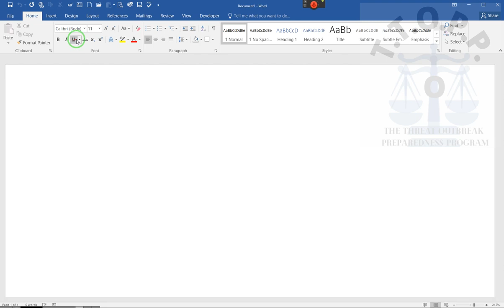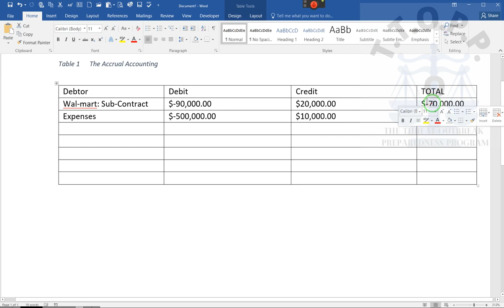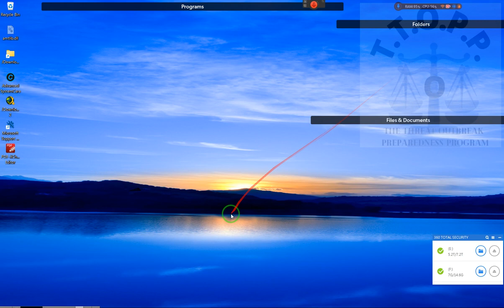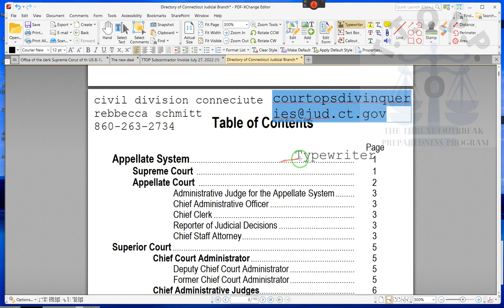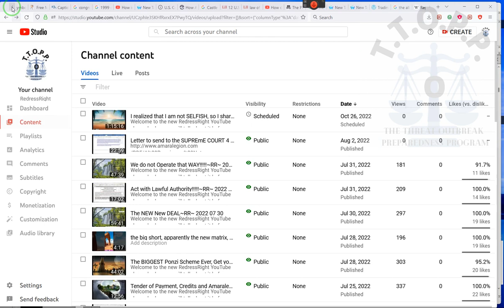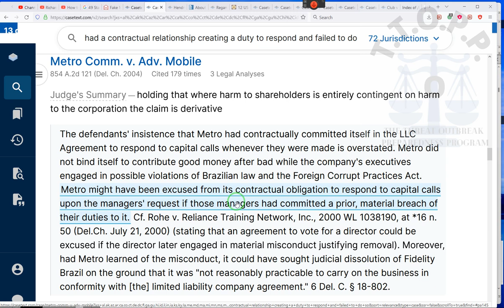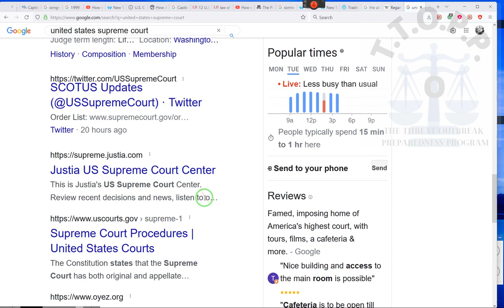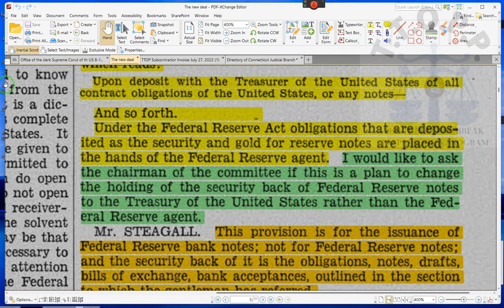A FULL BreakDown~RR~ 2022 08 02